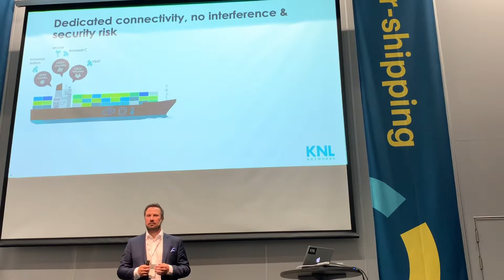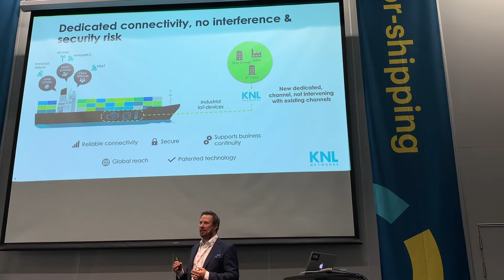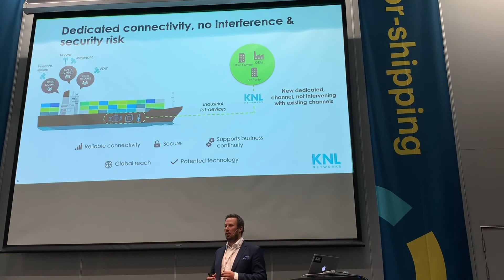KNL Separated Networks Explained 2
In this five-part video series, Toni Lindén explains how the Maritime's dedicated systems for security, navigation systems, operational communication, crew internet, etc. operate on physically separated networks.